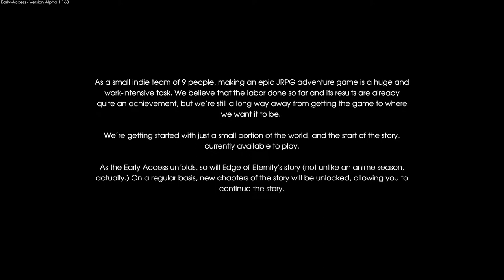[LET'S PLAY FR] Edge of Eternity #01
Edge of Eternity est un J-RPG créer par une team française. Il vient tout juste de sortir en Early Access, qui compte environs 4h de quête principale plus quelques quelques secondaires